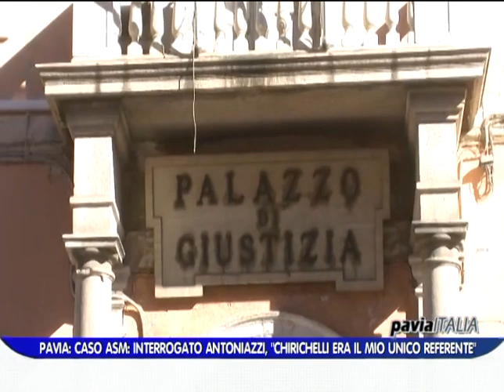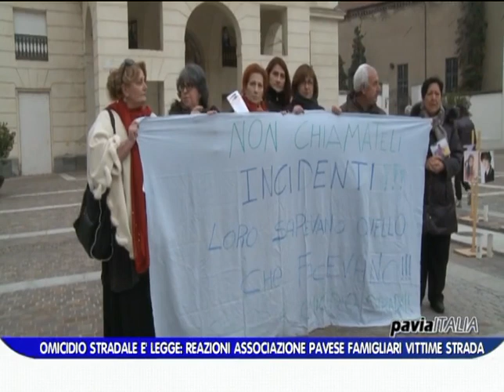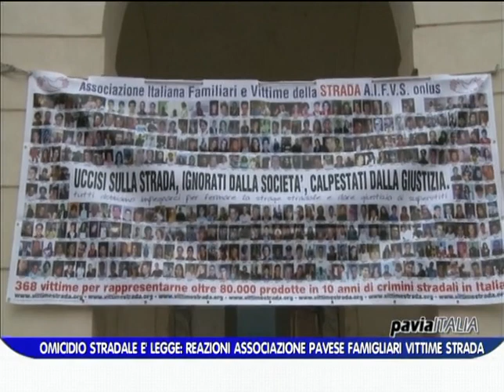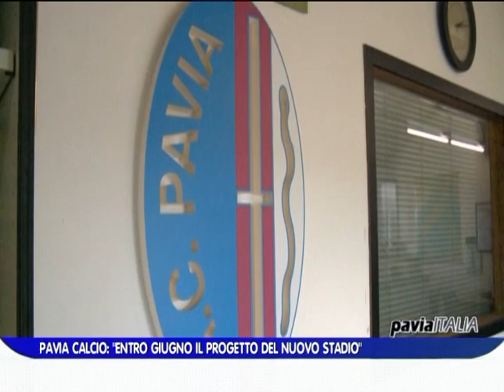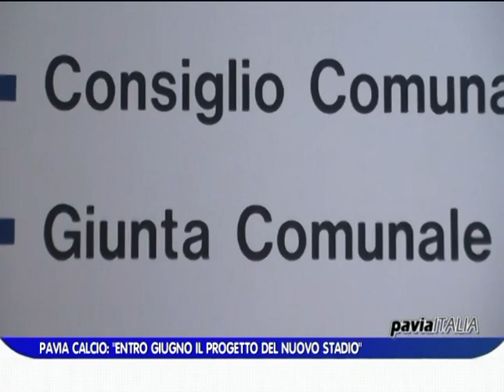PAVIA ITALIA edizione del 03 03 2016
Il sommario di questa puntata:
- Pavia, caso Asm: interrogato Antoniazzi, “Chirichelli era il mio unico referente”
- Discarica Amianto a Ferrera, parla Allevi: “Il nostro è un progetto sicuro”
- La frana minaccia il centro abitato: situazione critica a Borgo Priolo
- Pavia: L'uomo accusato di aver investito Elena rinuncerà al rito abbreviato
- Pavia: ecco Lercio, “lo sporco che fa notizia”
- Pavia calcio, parla capitan Facchin: “Guai a sottovalutare la Giana Erminio”